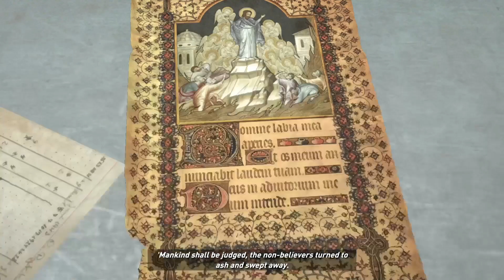RISE OF THE TOMB RAIDER E-09 || THE WAY OUT || FULL GAMEPLAY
OBJECTIVES

 - Search the Command Center for a way to open the gate
 - Find Jacob
 - Hide from the Trinity Soldiers